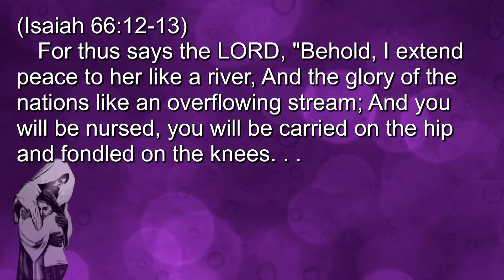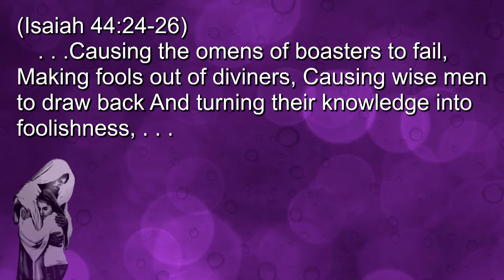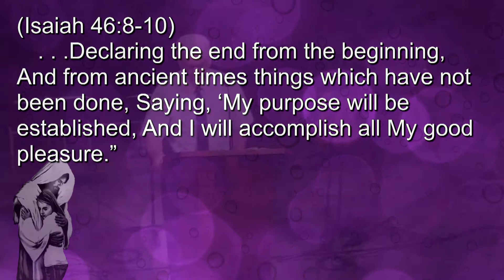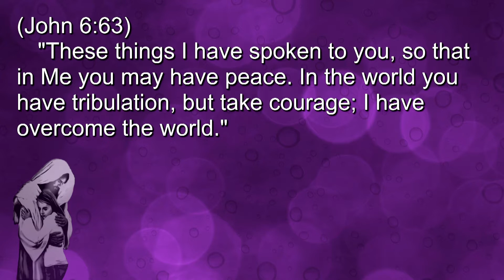The God of All Comfort